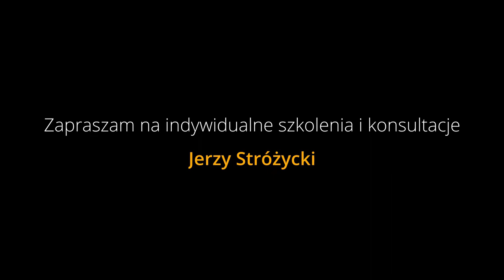SX700 & GENOS W JEDNYM STAŁY POKOJU... 🎹 Comparision Yamaha Keyboards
Witajcie! Przy okazji tego, że miałem SX700 na wieczór, od razu pomyślałem, że nagram dla Was kilka ciekawych dźwięków z tego instrumentu. Postawiłem obok Genosa i nagrałem praktycznie to samo...
Do jakich doszedłem wniosków? O tym w filmie!

P.S Niestety podczas nagrywania nie przestawiłem kanałów i zsumowały mi się do MONO (zorientowałem się dopiero przy montażu), przez co dźwięk nie ma panoramy ani głębi... Musicie mi to wybaczyć, nie miałem możliwości powtórki.

1. Zalajkuj
4. Wbijaj na fanpage Akademii!